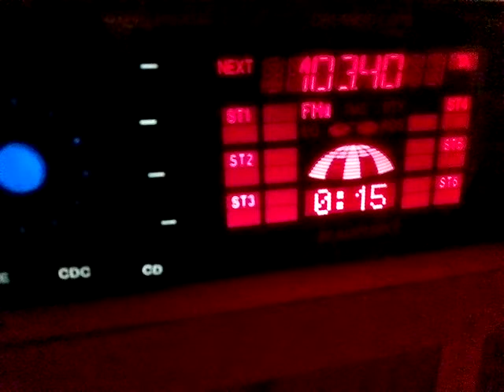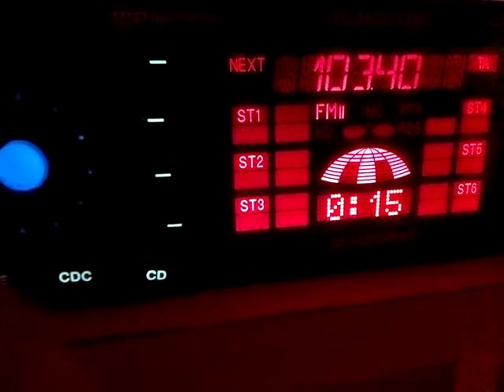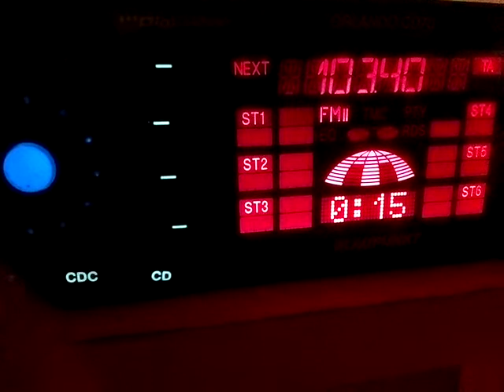Top recepții greucene fm dx în Bărăgan radio varna